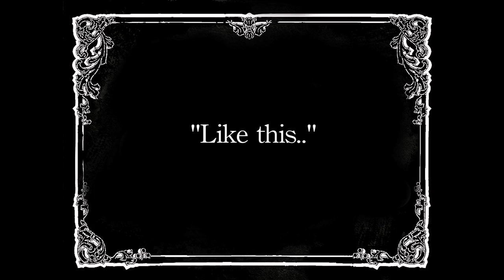How to pick up girls at Crossfit.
Want to know how to really pick up girls at crossfit? Check out this video created by the members of Crossfit Lighthouse in Wantagh/ Bellmore.

- This video uses copyrighted music -
PowerMan 5000 - "Worlds Collide"